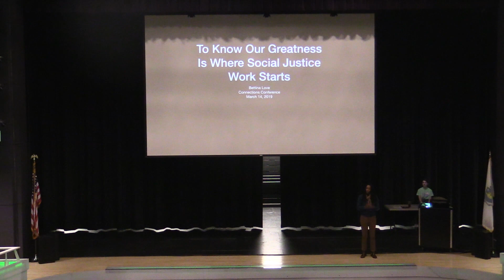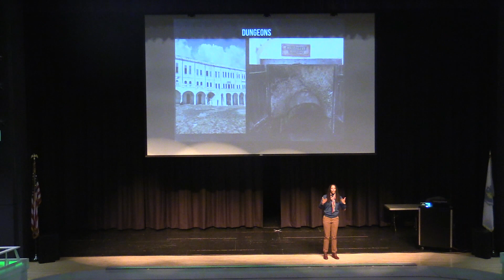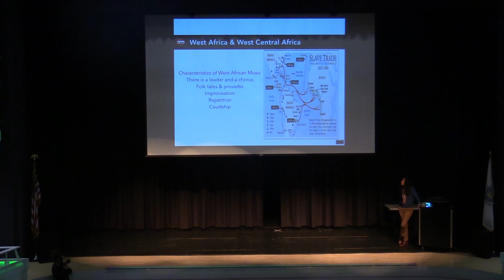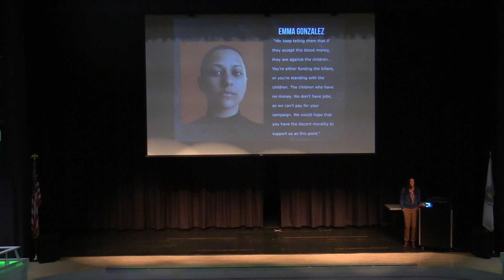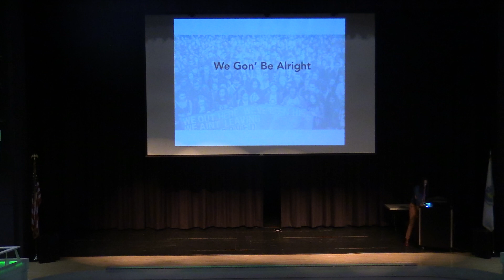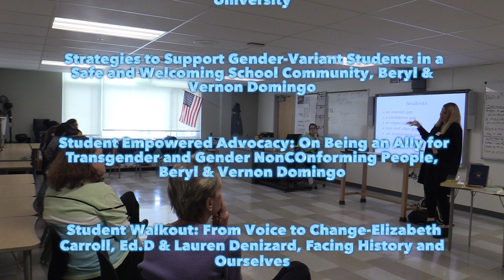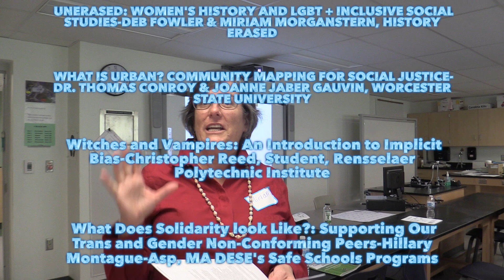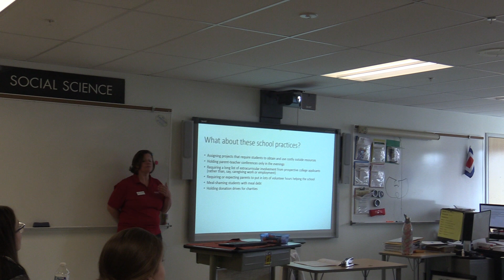Connections Conference 2019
The first annual Connections Conference was held March 14, 2019 at Sutton Memorial High School.  With over 500 in attendance, visitors, students, and staff could attend workshops on numerous topics.  Thanks to all who helped put this event together and all those who attended.